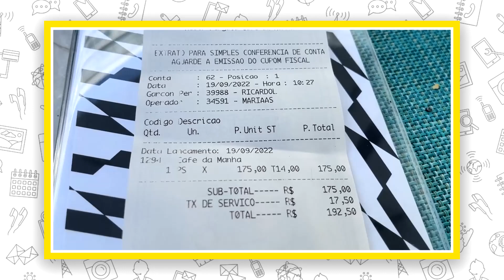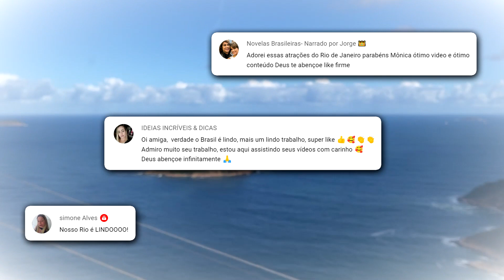1 SALÁRIO MÍNIMO SUÍÇO = 10 DIAS NO BRASIL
Quanto eu gastei em 10 dias de ferias no Rio de Janeiro. Eu estive  no Brasil por 10 . Me  hospedei no Hotel  Hilton Copacabana um 5 estrelas de frente para a praia de Copacabana.
Visitei alguns pontos turisticos como o Pão de Açúcar e o Corcovado
Tem vídeo aqui no canal
Tive um gasto próximo um 1 salário minimo suiço que hoje gira em torno de 3.700 CHF
Bueno não está mal esse válor
tendo em vista que foram  dias incríveis

💟PRODUTOS TOPS QUE EU INDICO:

✅Almofada de pescoço

✅Mala de Bordo Com 4 Rodas

✅Mochila Nike

✅Pochete Doleira Esportiva

✅ APOIE O CANAL!

Saiba que toda e qualquer doação é muito bem vinda e me ajudará muito!
► Você também pode ajudar o NOSSO PROJETO fazendo uma doação via PIX

✨ Me segue no Instagram para estarmos mais juntinho
Respondo todas as perguntas bem mais rápido
E você também pode estar comigo no meu dia a dia, ao vivo e a cores